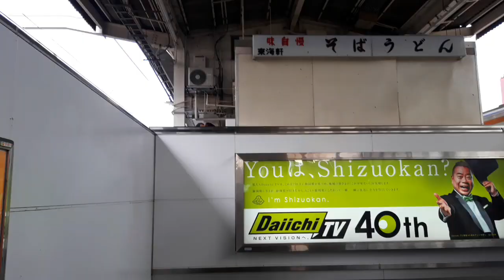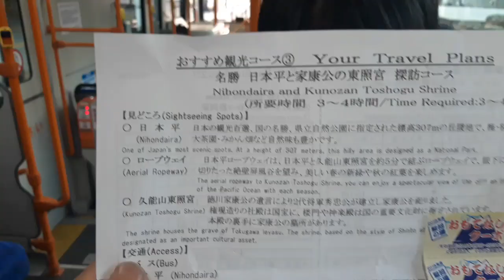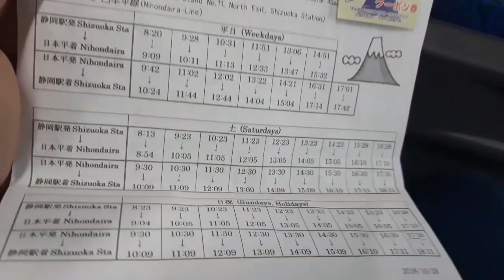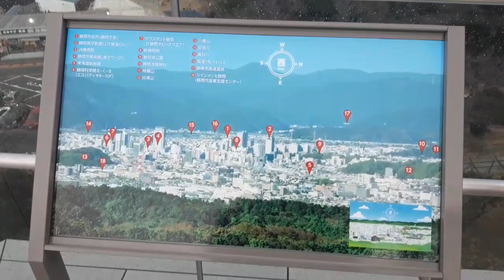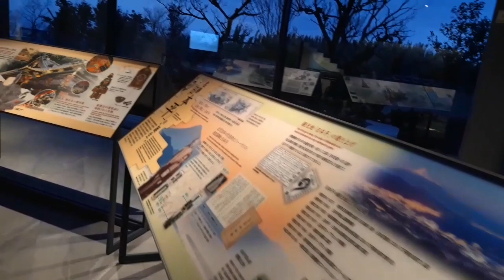VOD11 Menikmati Pemandangan Shizuoka Jepang di Nihondaira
Nihondaira adalah area perbukitan luas di sisi timur kota Shizuoka. Diapit oleh Gunung Fuji di utara dan Kota Shimizu dan Teluk Suruga di selatan, tempat ini sudah lama dikenal sebagai salah satu perkebunan teh tradisional Jepang.